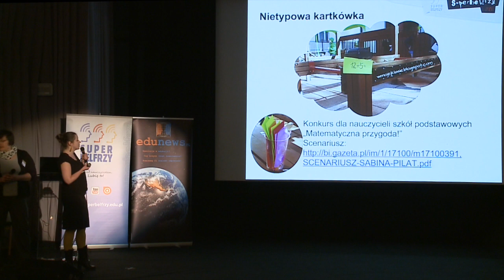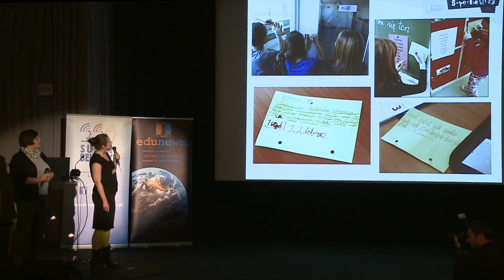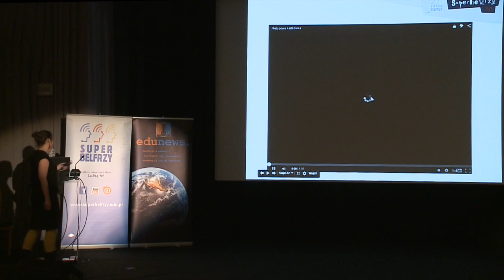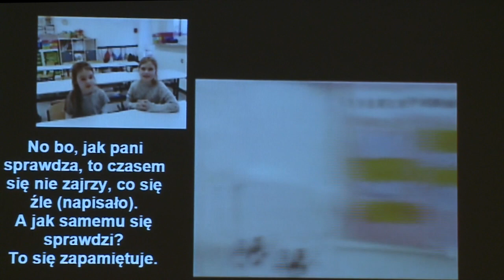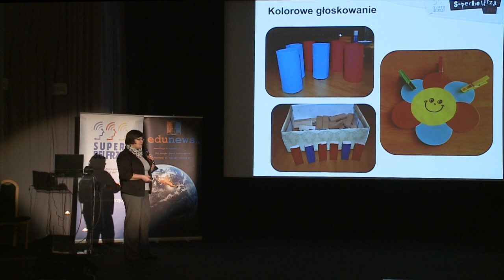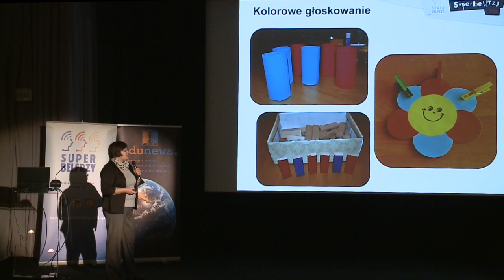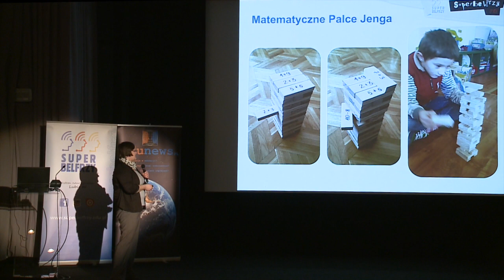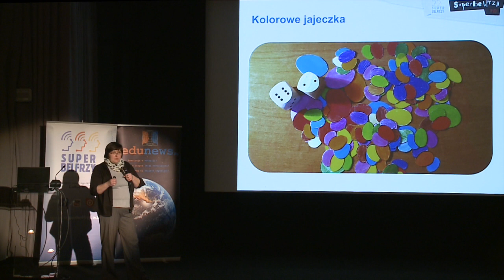Zamiast kserówki (2) - INSPIRACJE WCZESNOSZKOLNE 2015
Zapraszamy na drugie wystąpienie pod oryginalnym hasłem "Zamiast kserówki". Nazwa pochodzi od nazwy bloga - który wspólnymi siłami uruchomiły nauczycielki wczesnoszkolne z grupy Superbelfrzy w roku szkolnym 2014/2015. Chciały tym samym zwrócić uwagę, że nauczyciele - na każdym etapie kształcenia - mają dostęp do nieprawdopodobnej ilość ciekawych i kreatywnych gier, zabaw i ćwiczeń, które wcale nie wymagają kopiowania materiałów. Powiedzmy wprost - uczenie się z czarno-białych kserokopii wcale nie przyjemne, choćby na kserówkach prezentowane były najciekawsze materiały dla uczniów. Nasz świat jest kolorowy i tych kolorów nie powinno zabraknąć także w dydaktyce.

Redaktorki bloga Zamiast Kserówki postanowiły zaprezentować uczestnikom INSPIRACJI WCZESNOSZKOLNYCH kilka przykładów gier i zabaw, które mają nawet nieraz uniwersalne zastosowanie, nie tylko w klasach I-III.

Jak podkreślają, "nie chodzi o to, aby nie korzystać z ciekawych, wartościowych, atrakcyjnych, wyzwalajacych kreatywność kart pracy. Takie karty rzecz jasna na co dzień każda z nas przygotowuje dla swoich uczniów. Ale nie mogą one stanowić esencji nauczania." Ich celem było i jest zebranie zabaw dla uczniów w młodszym wieku szkolnym, które pozwolą dzieciaki nieco “odkrzesłowić”, zmienią ich rodzaj aktywności, nauczą współpracy w grupie, złamią schematy myślenia. Ciągle szukają zabaw edukacyjnych, które zastąpią kiepskiej jakości nudne kserokopie.

Zachęcamy do naśladowania!

Organizatorami Inspiracji Wczesnoszkolnych 2015 (Warszawa, 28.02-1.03) są: portal o nowoczesnej edukacji Edunews.pl, Fundacja Rozwoju Społeczeństwa Wiedzy THINK! oraz firma Think Global.

Partnerem merytorycznym konferencji jest grupa Superbelfrzy RP.

Partnerem strategicznym konferencji jest projekt Mistrzowie Kodowania firmy Samsung Electronics Polska.

Partnerami instytucjonalnymi są Fundacja Rozwoju Systemu Edukacji, Ośrodek Rozwoju Edukacji, Warszawskie Centrum Innowacji Edukacyjno-Społecznych i Szkoleń. Partnerami biznesowymi są firma Learnetic SA oraz strefa nowoczesnej edukacji Edustore.eu.

Partnerzy medialni: TOK FM oraz Głos Nauczycielski.